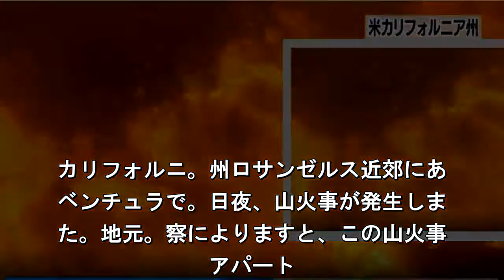米カリフォルニア州で再び大規模な山火事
ことし１０月に大規模な山火事の被害が
たアメリカ・カリフォルニア州で再び山
事が発生し、これまでにおよそ２万７０
０人が避難しています. カリフォルニ。州ロサンゼルス近郊にあ
ベンチュラで。日夜、山火事が発生しま
た。地元。察によりますと、この山火事
アパート. ど１５０の建物が焼け、これまでにおよ
１万８０００ヘクタールが焼失したとい
ことです。また、これまでのところ住。
およそ２万７０００人が避難していま. 火は強い風にあおられて今も燃え。がっ
いて、消防当局がヘリコプターを。って
空から放水しているほか、地上で。およ
１０００人が消火活動を続けてい. すが、鎮火のめどはたっていないという
とです。山火事が発生しているベン。ュ
は、ロサンゼルス中心街から北西に。０
キロほどのところにあり、周辺には. 本人観光客にも人気のアウトレットショ
プがあります。カリフォルニア州で。こ
し１０月、北部にあるワインで有名。ナ
郡周辺で大規模な山火事が発生し、.